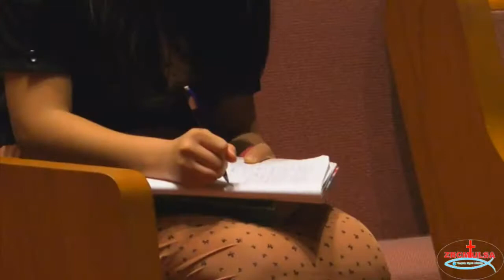ZBCMTulsa: March 4, 2018 - Rev. Ngo Suan Thang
➤ 8504 E Skelly Dr, Tulsa, OK 74129

➤BIAKPIAK HUNTE (SERVICE TIMES)
   {SUNDAYS -12:00pm, 1:00pm || WEDNESDAYS - 7:30pm || SATURDAYS - 5pm}

➤Pastoral Staff
*Senior Pastor: Rev. Kapmang Hatlang
*Assistant Pastor: Rev. Ngo Suan Thang
*C.Ed. Director: Rev. Thang Lian Mang
*Youth Pastor: Thiam Lian Sang
*Women's Pastor: Pastor Cin Hau Mung

ZBCMTulsa Channel nong hawh man in Lungdam!!